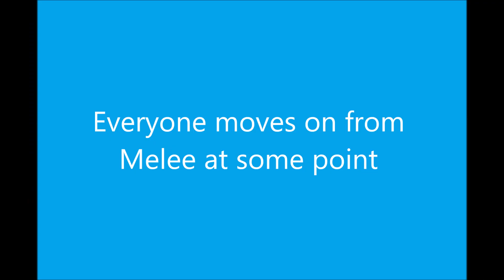'Melee for Life - FirePuff12 Returns' Premiere @ 4 PM Pacific (Link in Description)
Trailer for the premiere of an epic content piece.